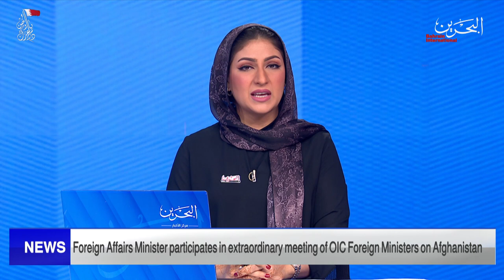BAHRAIN NEWS CENTER : ENGLISH NEWS 20-12-2021